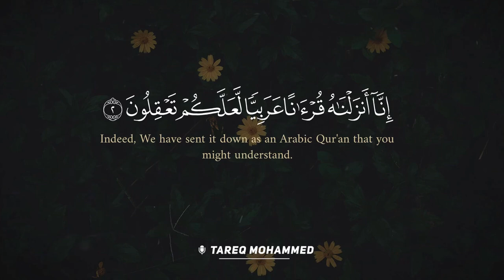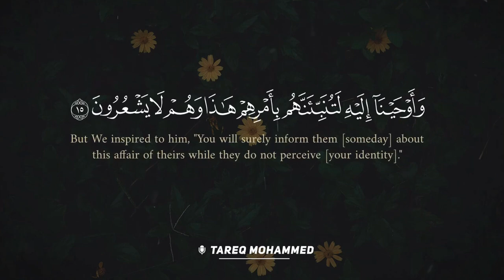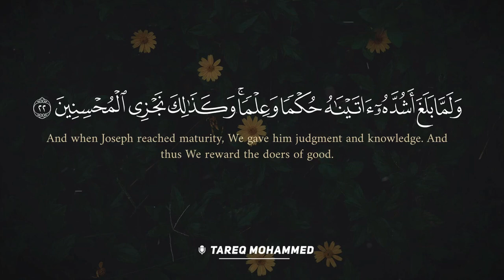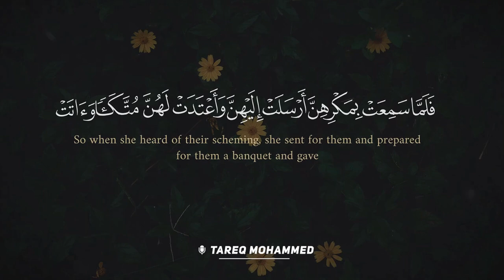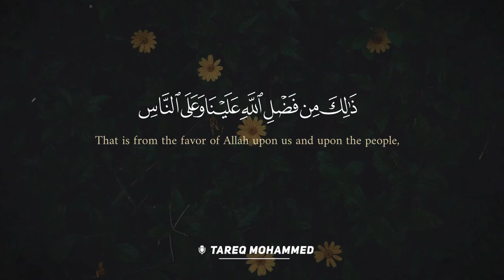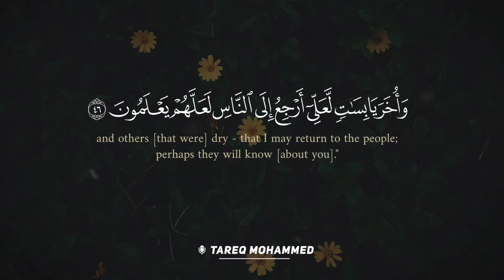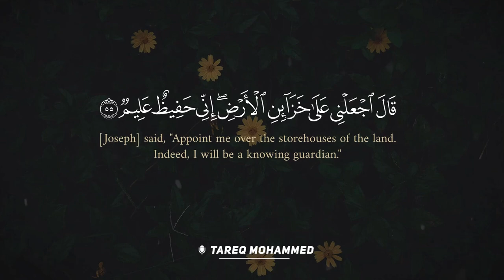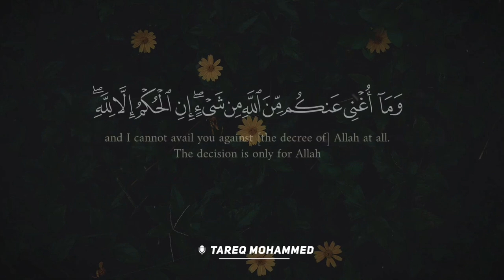Beautiful Quran Recitation Surah Yusuf 🖤